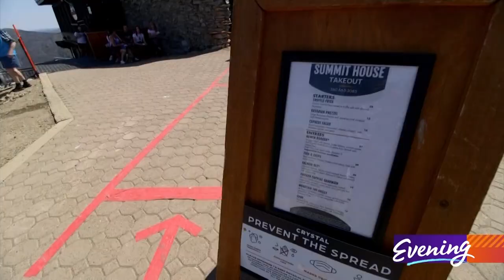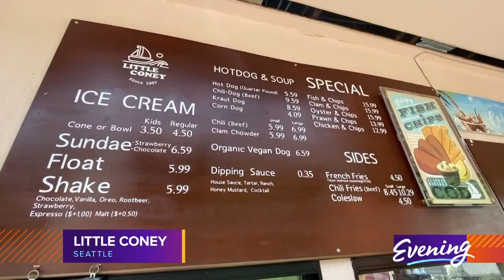7 restaurants with spectacular views in western Washington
Looking for a place to grab dinner and a view?

Here are seven unique spots around western Washington to enjoy food and scenery.

Great Wheel Private Dining

For a seafood feast with a bird's-eye view, head to Pier 57 in Seattle where you can enjoy a preset menu aboard the Great Wheel. The four-course dinner, which includes wine, is prepared by The Fisherman's Restaurant. It costs $152.50/person and spots must be reserved online for this once-in-a-lifetime kind of experience. 1301 Alaskan Way, Seattle.

Ascend Prime Steak and Sushi in Bellevue

You can "dine in the sky" 31 floors above the city at this upscale restaurant. The menu features steak grilled over alder and fruit wood flames, a raw bar and celebratory desserts. But no one would blame you if you came strictly for the 360-degree sweeping views of the Eastside and beyond. Open daily from 3-11 p.m. 10400 NE 4th Street, Suite 3100, Bellevue.

The Summit House at Crystal Mountain Resort

For a more adventurous dining experience, head to Crystal Mountain Resort. On a nice summer day, you can take a gondola ride to The Summit House – Washington's highest elevation restaurant at nearly 7,000 feet. Outdoor seating is ample and the executive chef focuses on “fresh, vibrant seasonal dishes” with a side of Mount Rainier. Hours and days vary during the summer months based on weather. 33914 Crystal Mountain Blvd, Enumclaw.

Narrows Marina in Tacoma

The marina is home to food and beverage options with a picture-perfect view across the water of the Narrows Bridge. Grab a pint from Narrows Brewing and something to eat from neighboring restaurant Boathouse 19, then claim a table on the outdoor patio or inside the brewery near the windows, and drink it all in. 9007 S. 19th Street, Tacoma.

Agua Verde Café in Seattle

Diners can enjoy the view of Portage Bay, then actually go out on the water at this two-for-one location. Agua Verde Café is a casual New Mexican restaurant that’s perched above the water. Just down the stairs, Agua Verde Paddle Club rents kayaks and paddle boards for exploring the nearby Montlake Cut and waterways. Open daily from 9 a.m.-9 p.m. No reservations. 1301 NE Boat Street, Seattle.

Little Coney in Seattle

The small eatery set between Shilshole Bay Marina and Golden Gardens features soup, sandwiches, burgers, hot dogs and soft-serve ice cream. There are a few indoor seats looking out at the boats, or you can grab your food to-go and sit on a nearby bench for a beach picnic with views of the Puget Sound and Olympic Mountains. Open daily, except on Wednesdays, from 11 a.m.-5 p.m. 8003 Seaview Ave NW, Seattle.